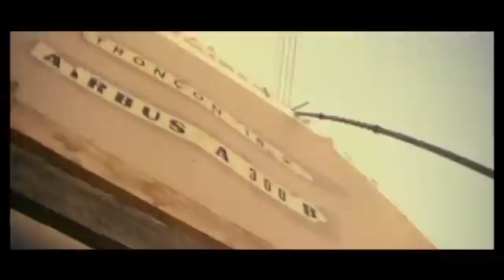A300 Birth of a Saga Episode 2: Towards first takeoff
This chapter chronicles activities leading up to the milestone 28 October 1972 maiden flight of Airbus' first jetliner from Toulouse, France. The initial takeoff was captained by Max Fischl, who shares his recollections of this defining moment in Airbus history. Airbus pioneers Bernard Ziegler, Felix Kracht and Roger Beteille also are featured.